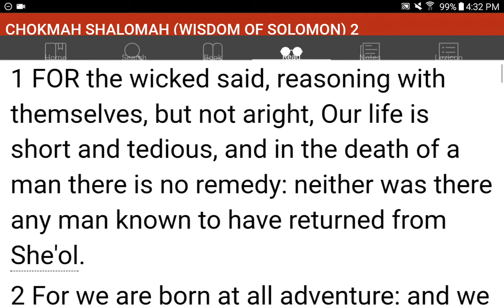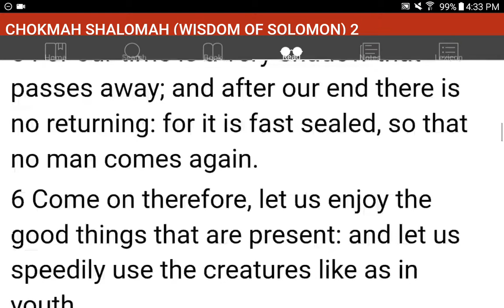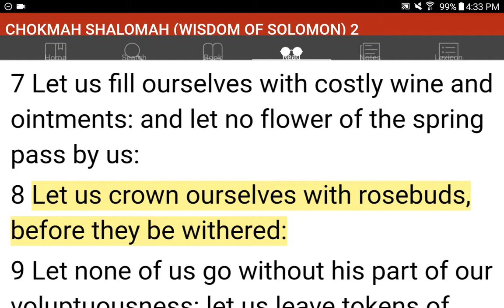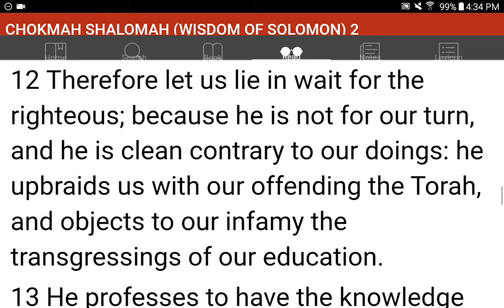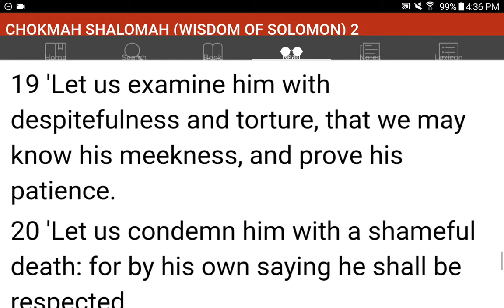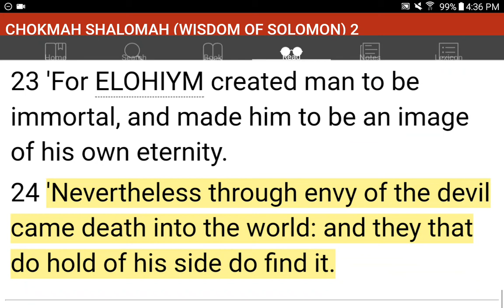💜h?™ "What's the MOST HELPFUL & SIMPLEST WAY that WORKS?"™ GIVE 1P/Month NOW! GCash